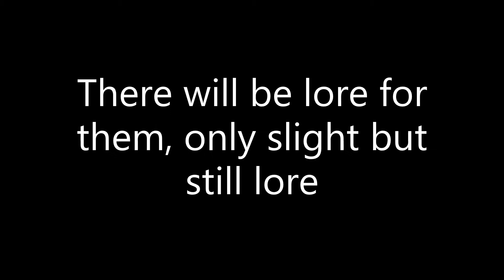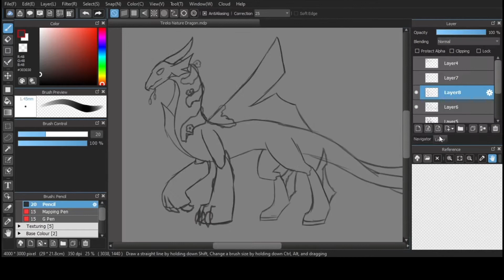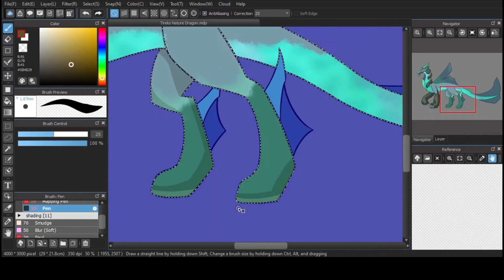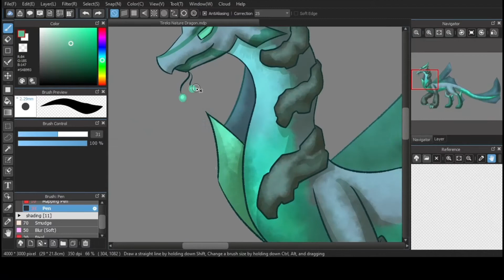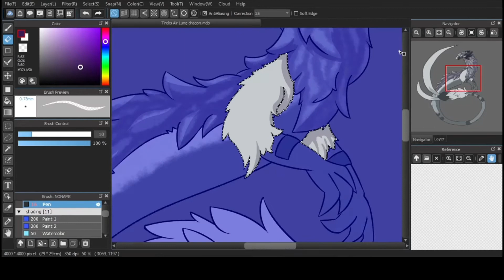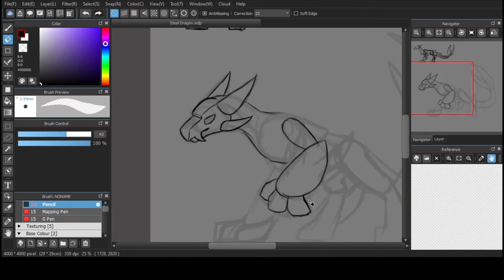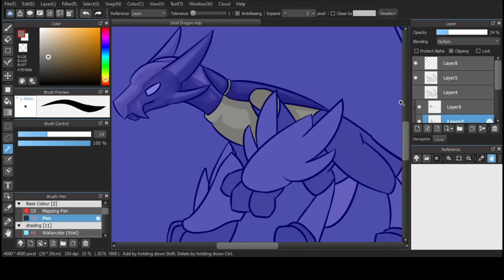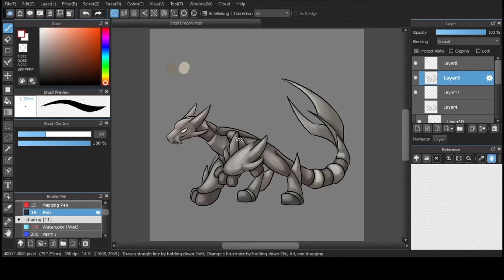Tireks Magic Dragons Speedpaint Part 1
Basically I wanted to draw dragons, so I turned the magics of Tireks into dragons and then it kinda evolved from there